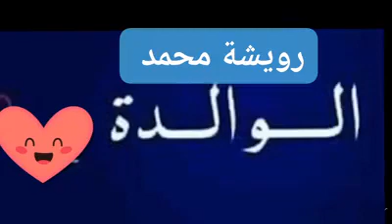رويشة محمد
رحمه الله